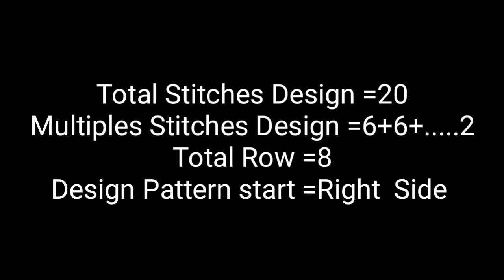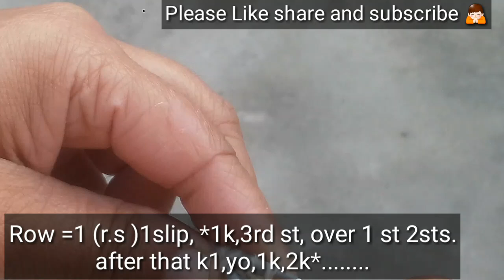#295 Letest Knitting Pattern For Ladies Cardigan, jackets And Babies Sweaters Design //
Hi Freinds
Abute This video Es vedio me aapko Letest sweater design in hindi
इस्‍लामिया विडियो मे बहुत ही प्यारा ड़िजाइन देखना जरूर और लाइक जरुर करे
धन्यवाद //